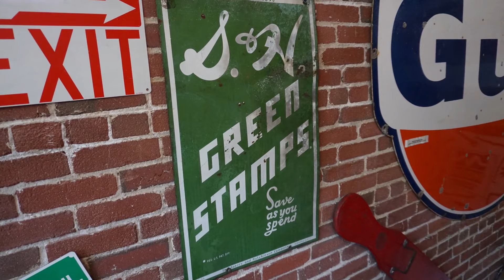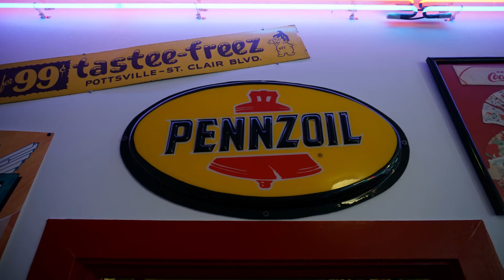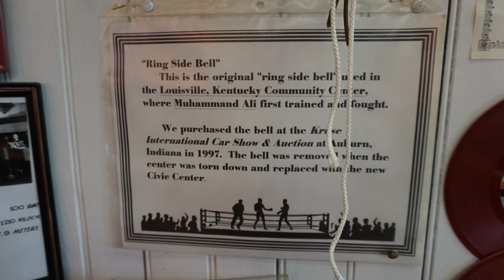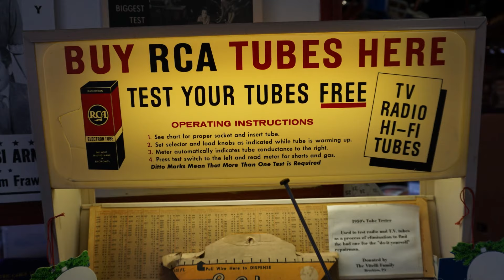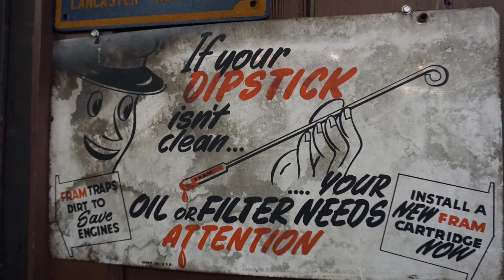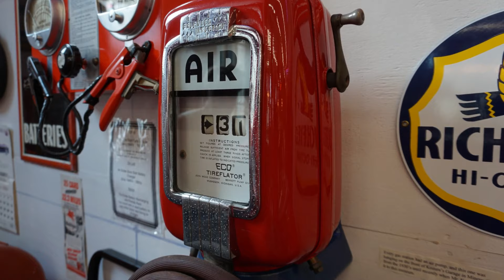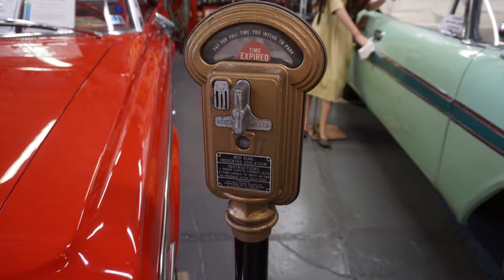Jerry's Classic Car & Collectables Museum Tour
Tour of Jerry's Classic Car & Collectables Museum in Pottsville, PA.  The museum is more than just automobiles, it has a lot of fun memorabilia thoughtfully displayed.  I admired at how well the collection is cared for.  If you are in the area, it's worth a visit.